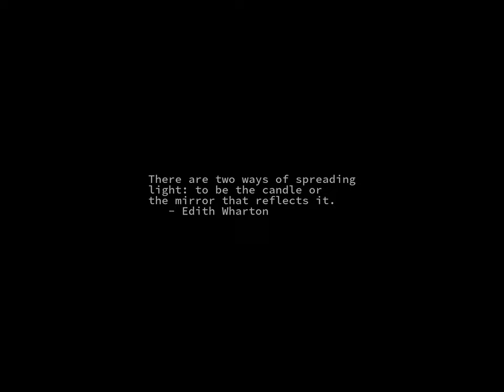Sunrise Time-lapse: Saturday, November 05, 2022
On this day:
   World Tsunami Awareness Day
   Roy Rogers born, 1912
   Guy Fawkes' Plot, 1605

Today's random fortune, quote, or snark:
Hurewitz's Memory Principle:
    The chance of forgetting something is directly proportional
to... to... uh.